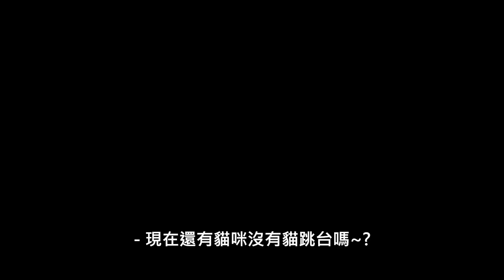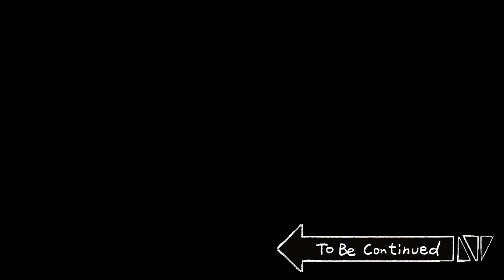[禽獸朋友們] 貓跳台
[發行: Big Picture Team]  [策劃: B-Crispy]  [劇本: JJAL汰湜]